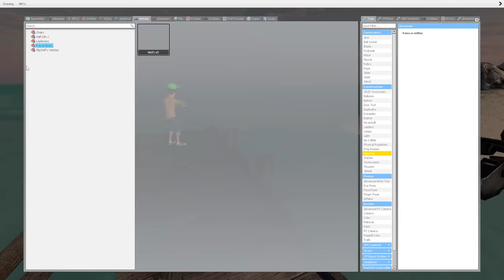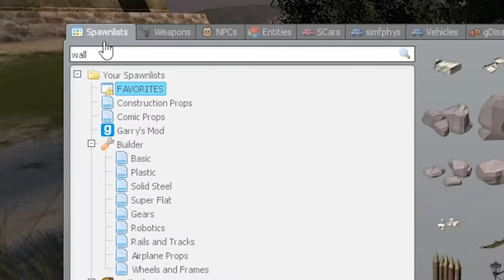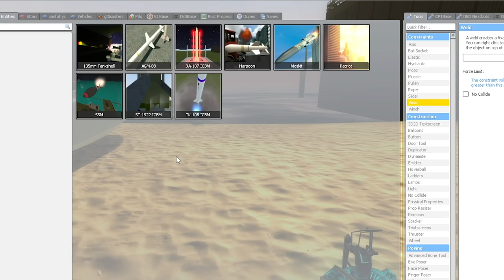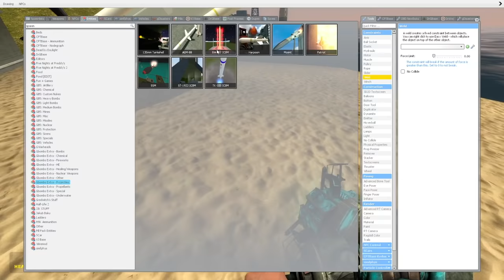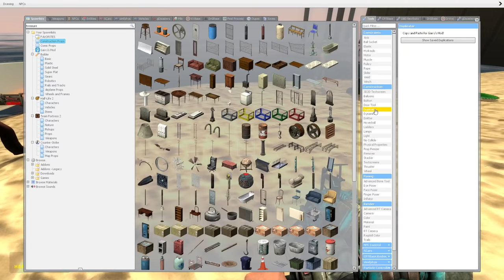The FLYING DUTCHMAN from SpongeBob is after me! - Garry's Mod Gameplay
The Flying Dutchman from SpongeBob is after me in this Gmod gameplay. Can SpyCakes escape the Flying Dutchman from SpongeBob SquarePants in this Garry's Mod survival roleplay? This is a Gmod survival roleplay featuring SpongeBob SquarePants characters and funny moments!